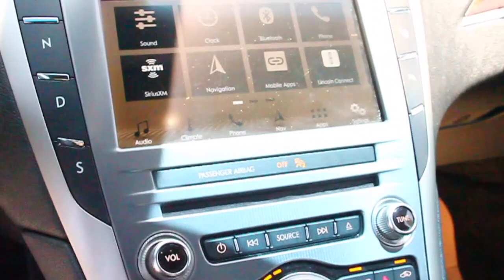Buy a 2019 Lincoln MKZ Resrve for sale in Riverside at Fritts Ford Low miles, financing available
Used 2019 Lincoln
MKZ Reserve II Sedan 2.0L I4 16V GDI DOHC Turbo

Ford F-150 Trucks on sale in Riverside near me Call Ford Trucks at Fritts Ford San Bernardino Ford Trucks for sale in Temecula

Fritts Ford Best F-150 Truck Ford Trucks Dealer in Riverside County Ford Trucks for sale F-150 Trucks near me Ford Dealer

Ford Trucks for sale Riverside Buy a F-150 Truck for Sale in Riverside.
Fritts Ford Truck Dealer Sale financing available.

Fritts Ford of Riverside offers unbelievable deals on Ford explorers, escape, expeditions, Raptors, Fusions and F-150 Trucks, and SUVs.